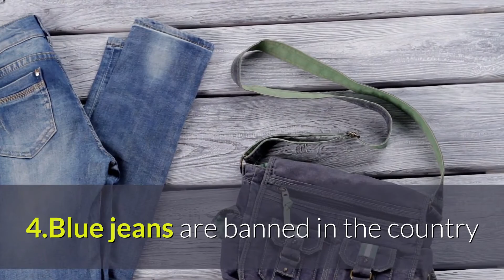வடகொரியா பற்றிய விசித்திரமான 10 உண்மைகள் | 10 bizarre things about North Korea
10 bizarre facts about Noth Korea in Tamil

1. It has only 3 TV channels

2.The 3-generation punishment rule

3. North Koreans can visit only 28 websites

4.Blue jeans are banned in the country

5.Only 28 hairstyles for men in North Korea

6.No ban on WEED in North Korea

7.Government controls who lives in the capital

8.No taxes in North Korea

9.North Korea has mandatory military service

10.Power cut every night in North Korae